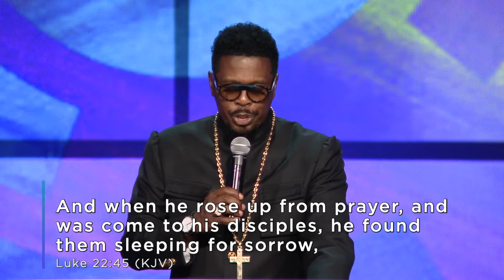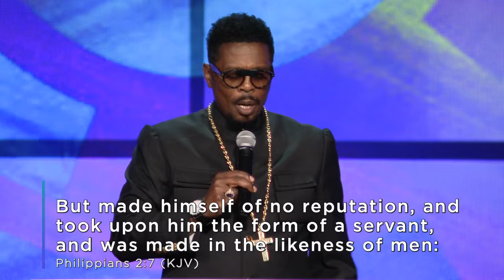Kenosis: He's More Than Enough / Bishop Don W. Shelby, Jr.